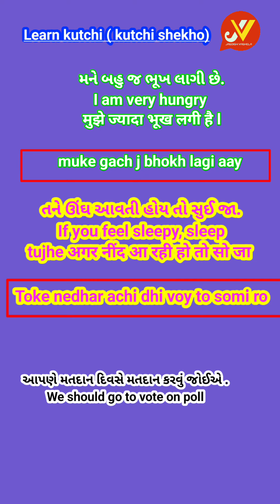કચ્છી શીખો💥 ||kutchi language||Learn Kutchi ||Jagdish Vaghela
learn kutchi with short sentences